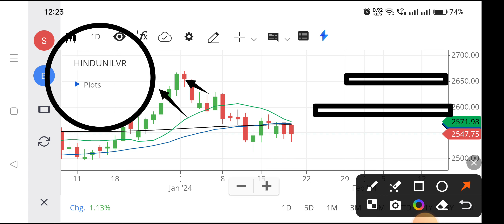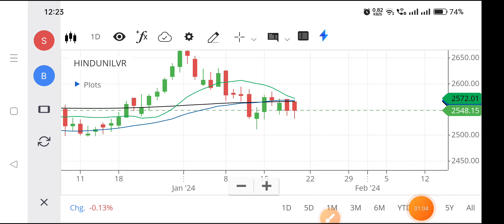Hul share | Hul share news today